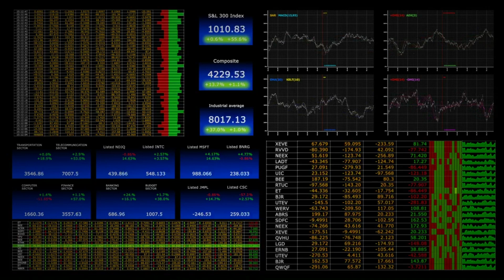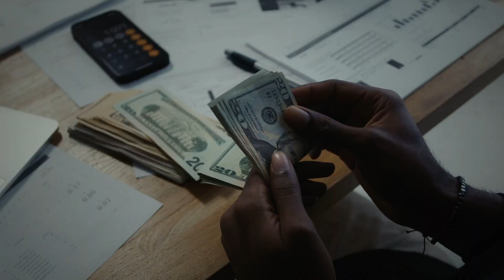That's Why Crypto Must Be Regulated | Kevin O'Leary WARNING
Shark Tank Star Kevin O’Leary also known as Mr Wonderful like so many other investors has come a long way from a few years ago to being strongly positioned against Bitcoin and Cryptocurrency to now being one of it’s biggest bulls & it making up a substantial position in his portfolio.

►READING RECOMMENDATION📖 :
- Cold Hard Truth: On Business, Money & Life (English Edition)
- Cold Hard Truth On Men, Women, and Money: 50 Common Money Mistakes and How to Fix Them (English Edition)
- The Intelligent Investor REV Ed.: The Definitive Book on Value Investing
- The Psychology of Money: Timeless Lessons on Wealth, Greed, and Happiness
- Rich Dad Poor Dad: What the Rich Teach Their Kids About Money That the Poor and Middle Class Do Not!